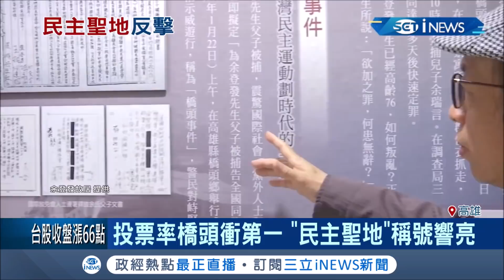全國投票率最高在這裡! 居民心寒怒轟"不顧市政"? 橋頭成"民主聖地"...│記者 黃智忠 古芙仙│【台灣要聞。先知道】20200114│三立iNEWS